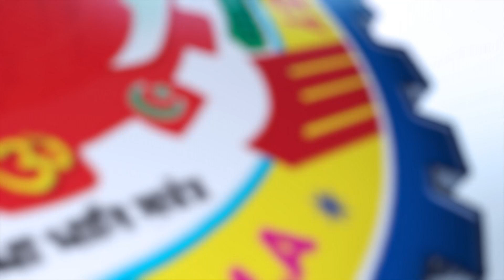One of the Best Engineering Colleges in AP|| Amrita Sai Institute of Science & Technology-Autonomous